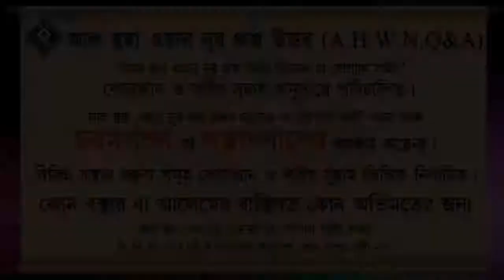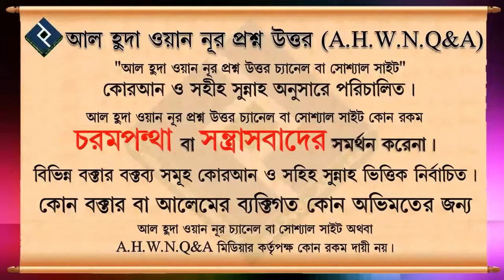আরাফার রোজা কখন করতে হয় ᴴᴰ┇শাইখ মুহাম্মাদ রশিদ আহমেদ